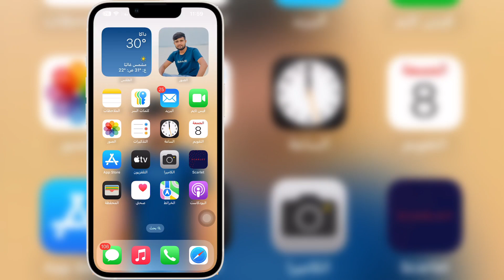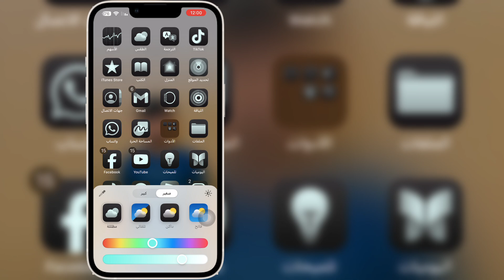كيفية تغيير ألوان أيقونات التطبيقات على iPhone - iOS 18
إذا كنت تبحث عن فيديو حول كيفية تغيير ألوان أيقونات التطبيقات على iPhone - iOS 18، فإليك الفيديو!

في هذا الفيديو، سأعرض لك كيفية تغيير ألوان أيقونات التطبيقات على iPhone - iOS 18. تأكد من مشاهدة الفيديو حتى النهاية. ستتعلم كيفية تغيير ألوان أيقونات التطبيقات على iPhone - iOS 18. هذا سهل وبسيط للقيام به من هاتفك.